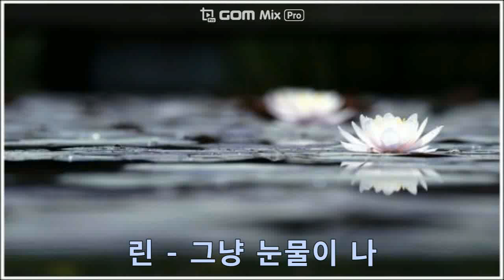린 - 그냥 눈물이 나 (2010)